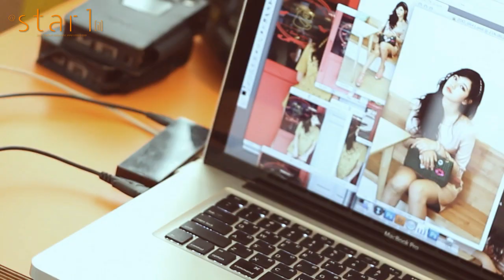[magazine] SUJI (MISS A) PHOTO SHOOT #2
M&JFILM (2012)
A short film by M&J Film
running time: 1minute 17 seconds
Project Group "m&jfilm"
Written & Directed by FLOOR JIN
Produced by FLOOR JIN
Sound Design FLOOR JIN
Edited by FLOOR JIN
Special thanks to: SUJI -MISS A-
M&J FILM, INC 2012
interview was shot on a Canon 7D